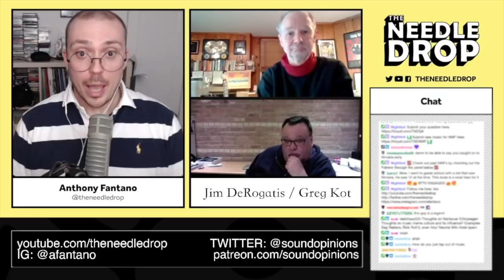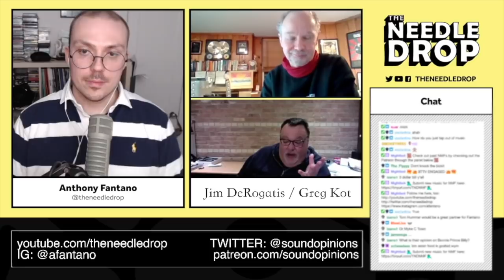Sound Opinions (Jim DeRogatis & Greg Kot) INTERVIEW